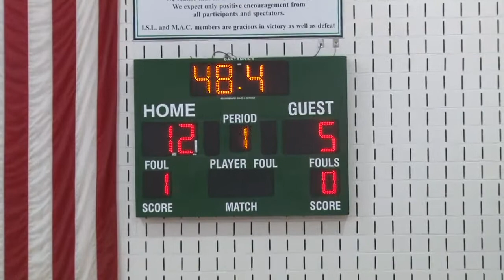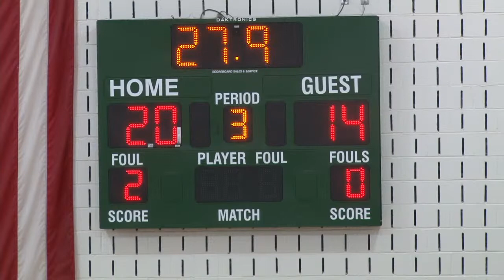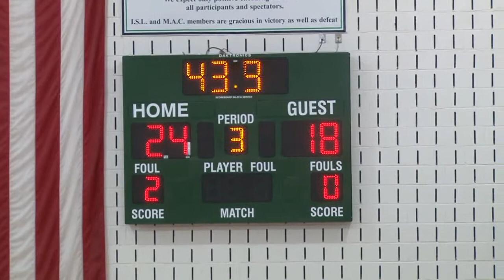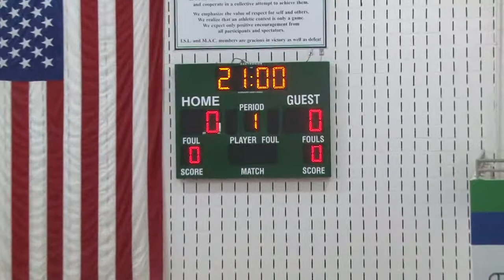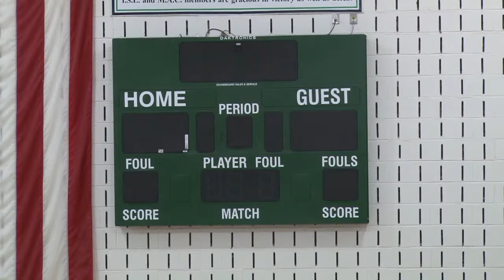Madeira at Flint Hill Volleyball